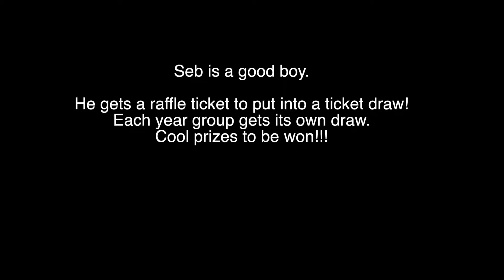9D Tutor Group Project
This video was created by Tutor Group 9D for their tutor group project.